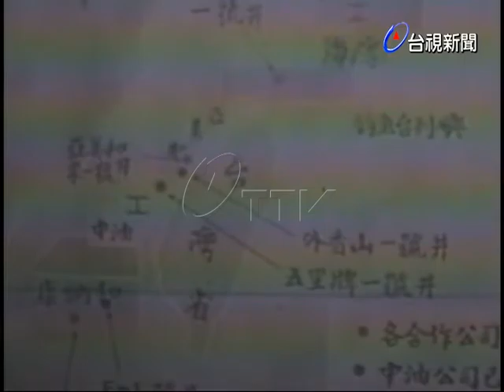立院內政、教育、交通、財政、經濟委員會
(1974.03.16)立法院內政、教育、交通、財政、經濟委員會;內政部長林金生、教育部長蔣彥士、交通部長高玉樹、財政部長李國鼎、經濟部長孫運璿都分別列席報告